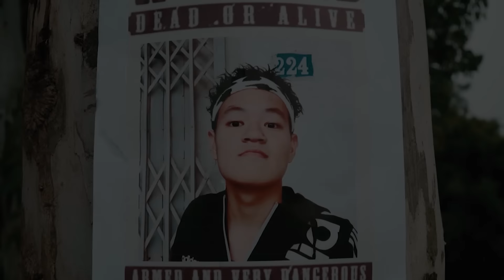New Action Dinosaur Movies 2023 Full | Kong 2 Vs T-rex | Jurassic Park 21 | Dinosaur rexy | Ms.sandy